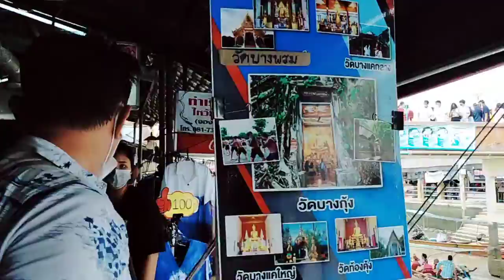🇹🇭Homemade pork meatballs at Amphawa Floating Market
Homemade pork meatballs at Amphawa Floating MarketHausgemachte Fleischbällchen aus Schweinefleisch auf dem Amphawa Floating MarketBoulettes de viande de porc maison au marché flottant d'AmphawaДомашние фрикадельки из свинины на плавучем рынке АмпхаваEv yapımı domuz köftesi o kadar lezzetli ki Amphawa Floating Market size Khao Nefis Köfteleri denemenizi tavsiye ediyor.Hjemmelagde svinekjøttboller er så deilige at Amphawa Floating Market anbefaler deg å prøve Khao Yummy Meatballs.自製豬肉丸子太好吃了，安帕瓦水上市場推薦你試試 Khao Yummy Meatballs。홈메이드 돼지고기 미트볼이 너무 맛있어서 Amphawa Floating Market에서는 Khao Yummy Meatball을 추천합니다.market streetfood floatingmarket Samut Songkhram